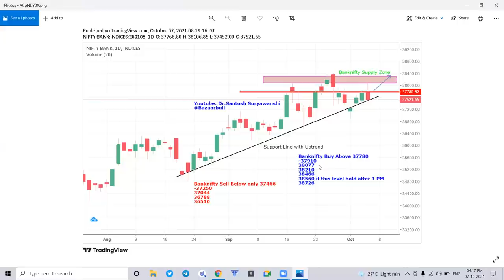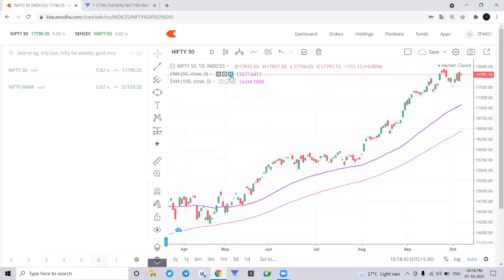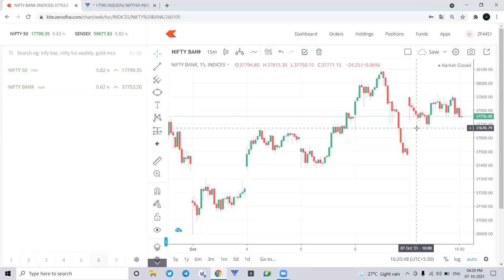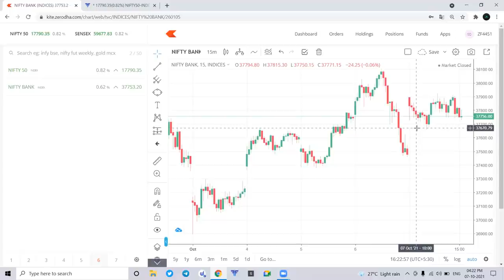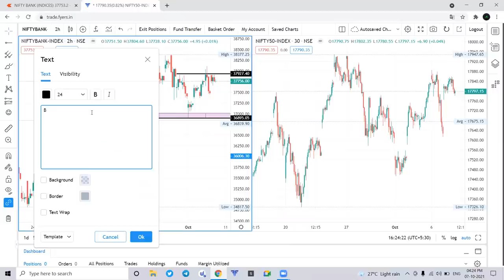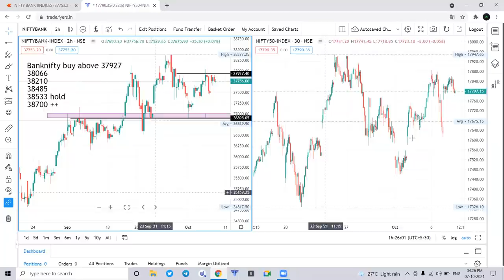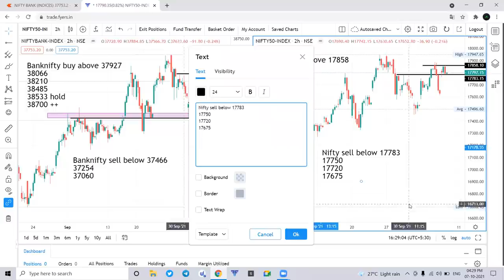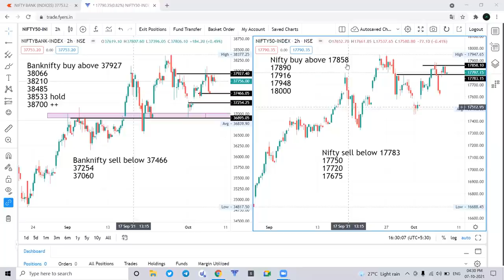08-OCT Nifty & Banknifty Daily Analysis शुक्रवारी मार्केट कोणता रंग दाखवणार.